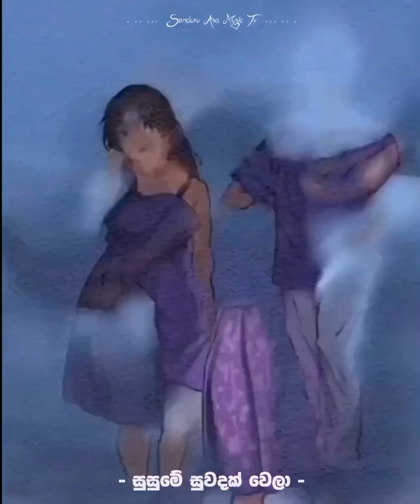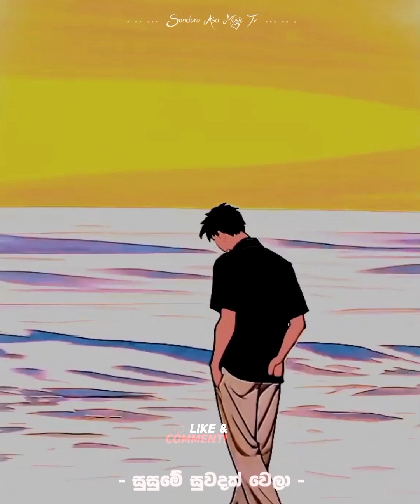Susume Suwadak Wela - Serious